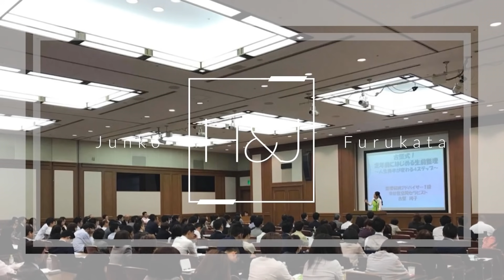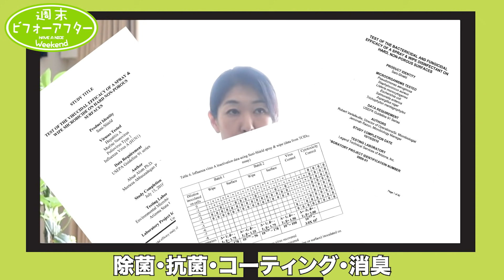【私が更地にこだわる理由】古堅純子のお掃除の新常識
メディアで大活躍！日本の片付け職人こと『幸せ住空間セラピスト 古堅純子』による「片付けレスキュー！私が更地にこだわる理由　お掃除の新常識」です。 １０年以上前から整理収納アドバイザーとしてだけでなく、一歩踏み込んだ片付け方法「古堅式」を提唱してきた古堅純子。 今回は、お掃除の新常識を説明します。最後には相方のマナミも登場！ 応援、よろしくおねがいします！！！

サニースクラブ新登場！！！